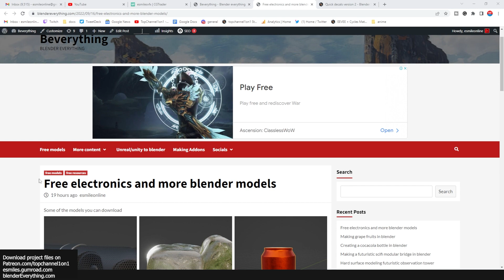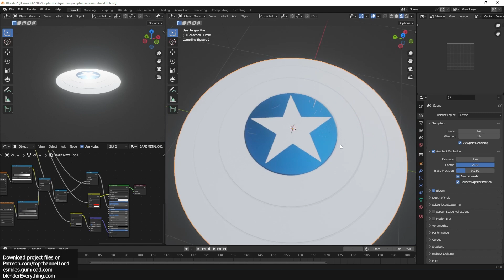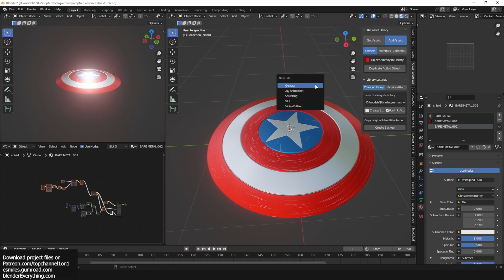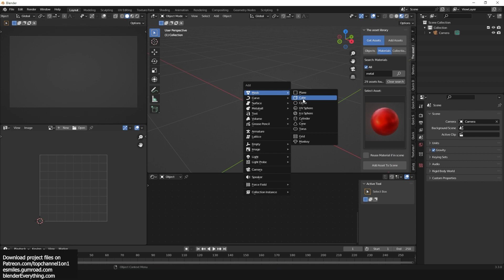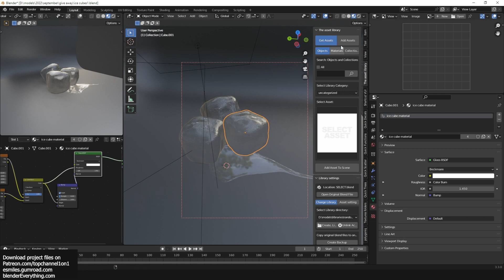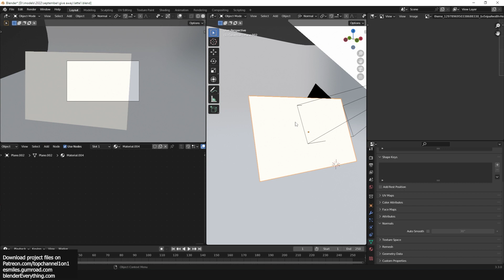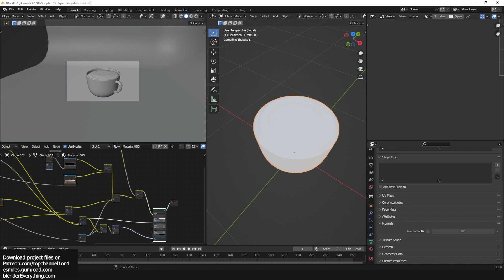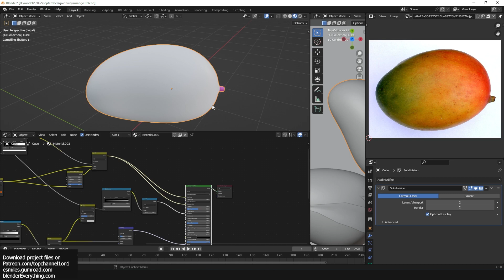free blender models, materials and textures every week